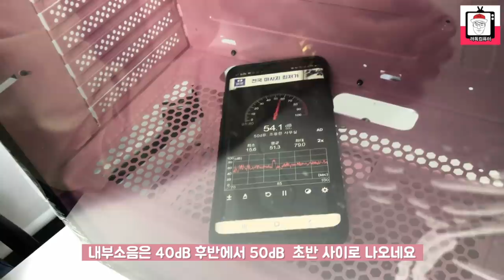벚꽃이 지더라도 내 컴퓨터는 지지않는다. 3RSYS S430 PINK 케이스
핑크의 계절에 딱 맞춰 소개해드립니다 3RSYS S430 핑크 케이스를 올려드립니다.